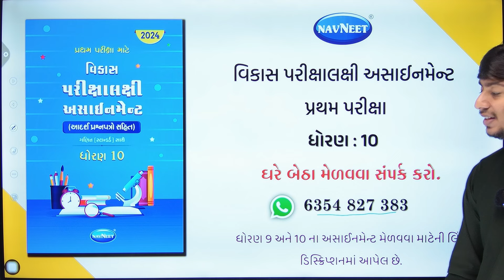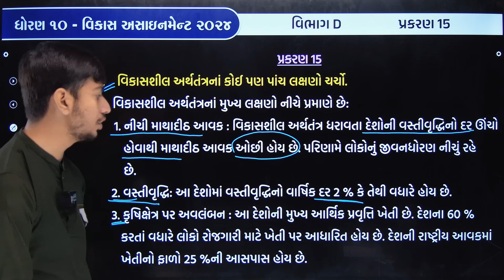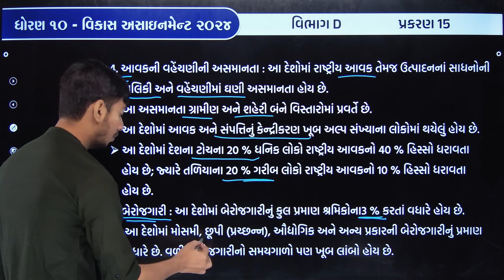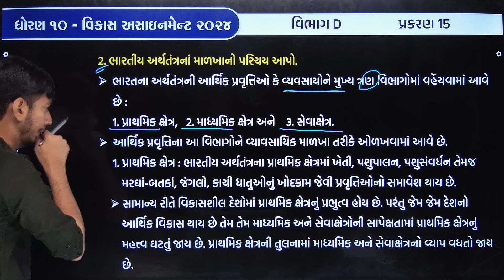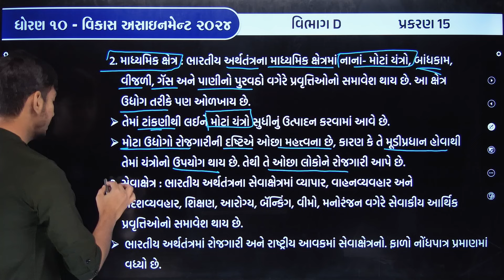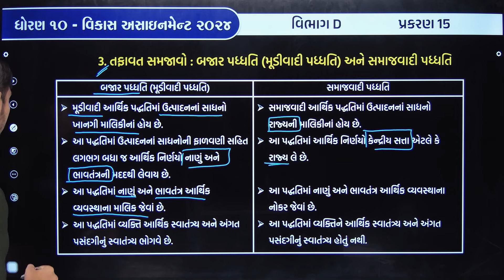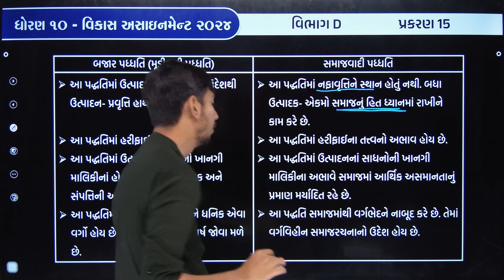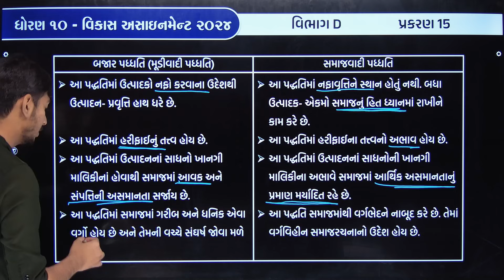Std 10 S.S vikas assignment vibhag D | dhoran 10 samajik vigyan vikas assignment vibhag D ch 15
∎ ધો 10 ની બધાજ વિષયની અસાઇમેંટના વિડીયો જોવાની લિંક :-

∎ WhatsApp ચેનલમાં જોડાવા માટેની લિંક :-